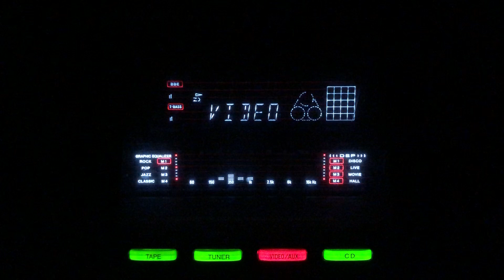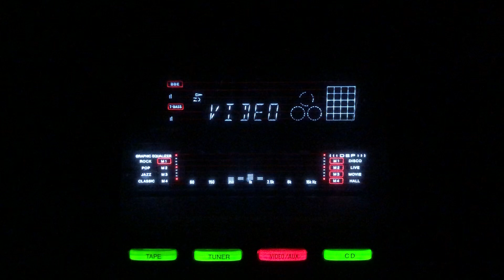Nazar aa nigahon se- Talat Mehmood- Nirmala Devi- Piya/lnd/1950.